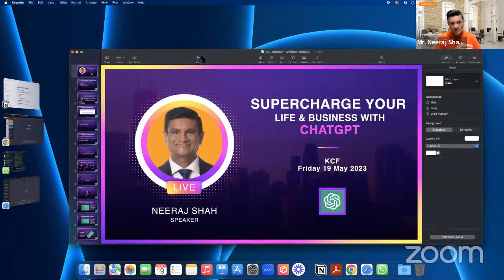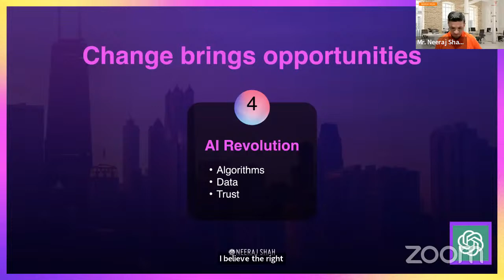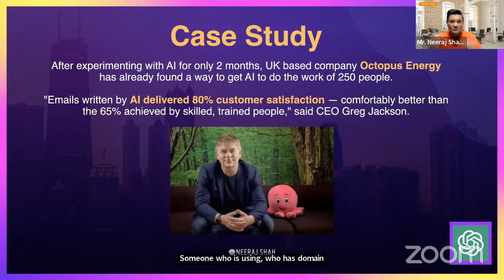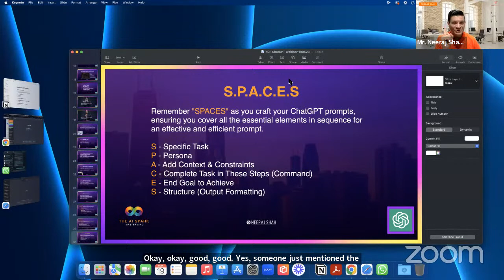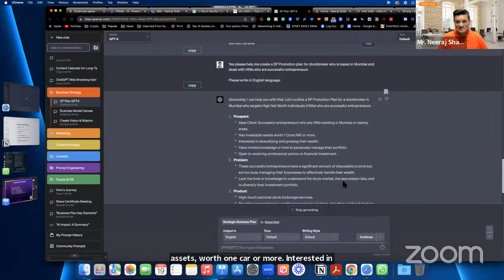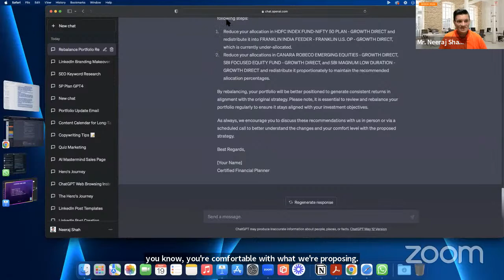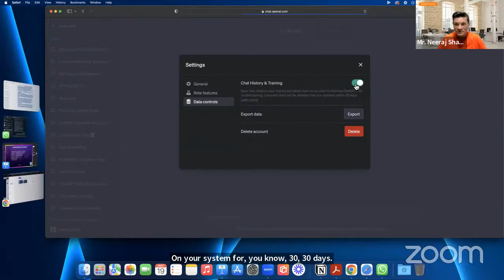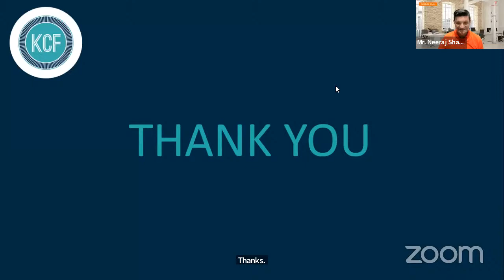KCF presents webinar on "ChatGPT Unleashed: The Ultimate AI Assistant for Small Businesses"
Are you ready to revolutionize your business with AI? 🚀

🔥 Join us for "ChatGPT Unleashed: The Ultimate AI Assistant for Small Businesses" – a free webinar with Neeraj Shah on May 19th at 8:30 pm!

🌟 Learn how ChatGPT, an AI-powered language model, can help you streamline your operations, improve customer engagement, and unlock new opportunities for growth.

👨‍💼 Whether you're a business owner, or professional, this webinar will equip you with the knowledge and tools you need to stay ahead of the competition.

👨‍💻 In this webinar, you'll learn how ChatGPT works, its real-world applications, and how you can integrate it into your existing workflow with ease.

Don't miss out on this exclusive opportunity to learn from the best.